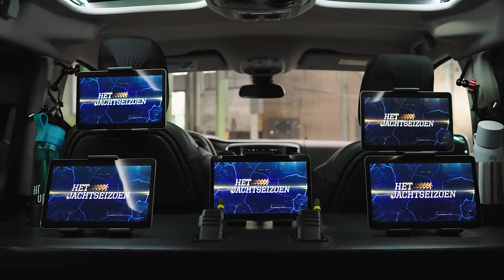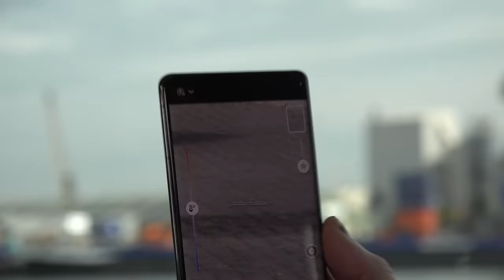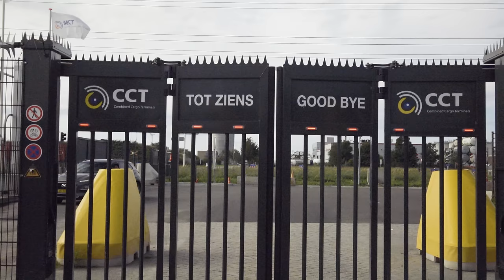Pieter Valley op de Vlucht - Het Jachtseizoen '23 #5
Lukt het Pieter Valley om uit handen te blijven van Giel, Thomas en Stefan? Of speelt hij het typetje van 'de verliezer' onderweg terug naar de cel?

Het Jachtseizoen wordt mede mogelijk gemaakt door:
- Google Pixel
- air up

Met dank aan:
VD Akker - exclusieve auto's

Voiceover:
Daniël Lippens

Kijkwijzers:
- Alle leeftijden
- Grof taalgebruik
StukTV staat onder toezicht van het Commissariaat voor de Media.